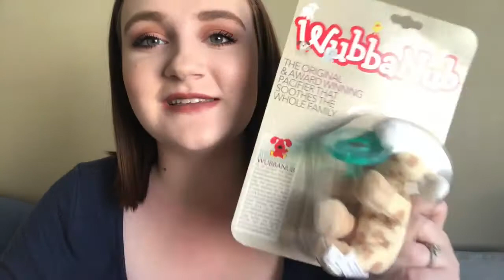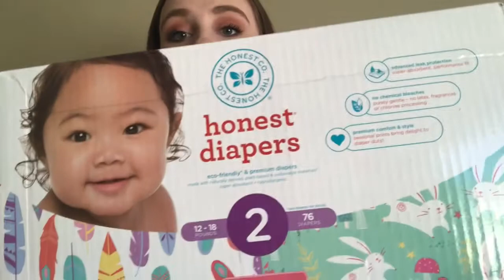Pregnancy Update - Week 33 + AWESOME DEAL on Honest Company Diapers!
I have another pregnancy update for you today, and this time around we're talking about week 33. I also have a couple of things that I picked up from Target this week and an unboxing of my Honest Company diapers!

BABY HAUL STARTS AT 4:10
HONEST COMPANY STARTS AT 6:51

Missed my latest pregnancy update videos?

Wanna see some more baby videos from me?

My name is Taybree and I post mommy and pregnancy videos, beauty videos, makeup declutters, and more here on my channel!